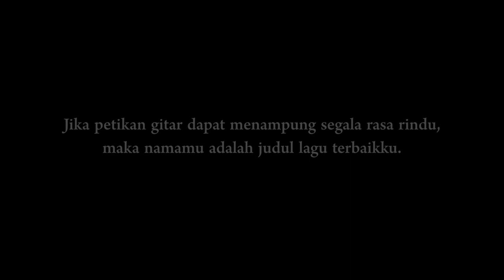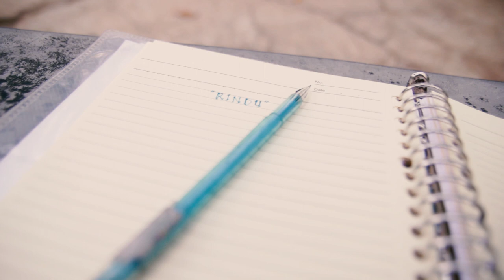Sebatas Nama - Rindu (Official Music Video)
Rindu menceritakan sepasang kekasih yang terpisah antara jarak dan waktu. Dengan kerinduan yang teramat besar keduanya berjanji untuk tidak akan berpisah jika nanti dipertemukan kembali.

Vocal                          : Eka Putri
Gitar                           :  Pupung
Mixing & Mastering : Ilham Ari
Recording Studio     : Lenon Record
Cinematographer     : Dani
Editor & Colorist       : Dani

Thanks to
Allah SWT
Mas Ilham
Mas Dani